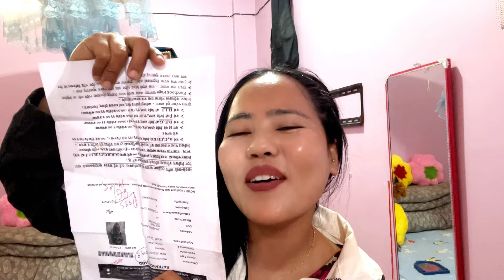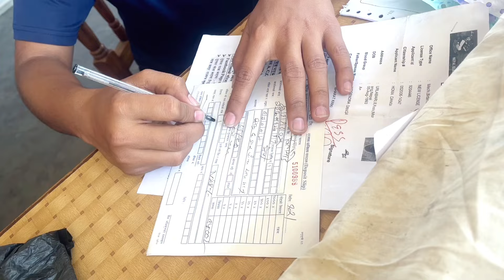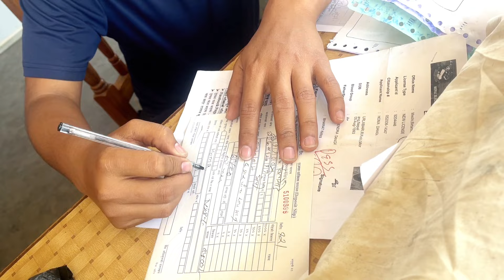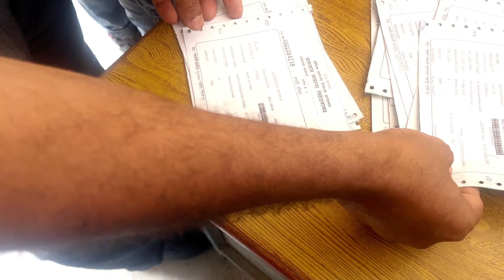लाईसेन्स पास भएर सबलाई सुनाए अटो वाला हाँसो😆😆😆